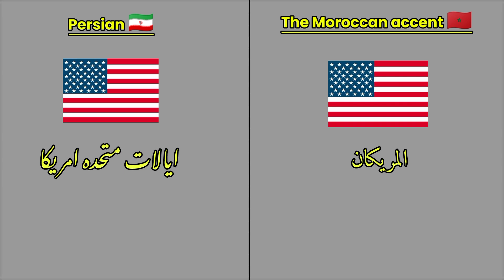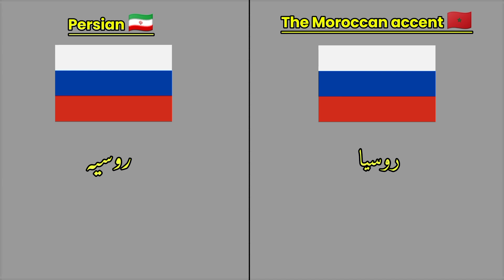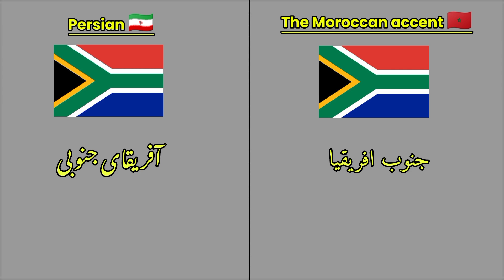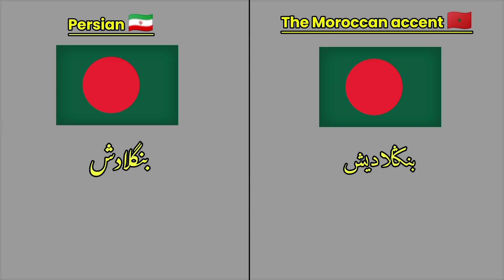Exploring Country Names: Persian vs. Moroccan Pronunciations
Curious about how different countries are named in various languages? In this video, we dive into the fascinating world of country names, comparing how they're pronounced in Persian and Moroccan Arabic. Discover the unique pronunciations and learn more about the linguistic diversity between these two languages. Whether you're a language enthusiast or just looking to expand your knowledge, this video offers intriguing insights into global names through the lens of Persian and Moroccan accents. Don't miss out!